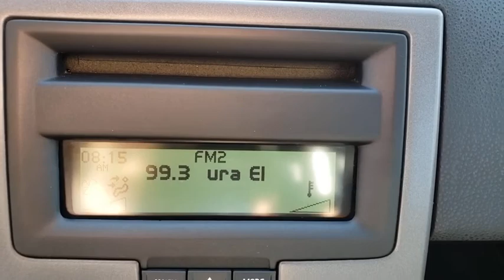2008 VOLVO C30 Las Vegas, Henderson, North Las Vegas, Boulder City, Pahrump, NV PU8936A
Used 2008 VOLVO C30 available in Las Vegas, Nevada at Prestige CJD. Servicing the Henderson, North Las Vegas, Boulder City, Pahrump, NV area.
2008 VOLVO C30 T5 1.0 - Stock#: PU8936A - VIN#: YV1MK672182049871

Prestige CJD
6520 Centennial Center Blvd

Prestige Chrysler Jeep Dodge is pleased to offer this 2008 Volvo C30 for purchase this vehicle is well equipped with many features including. FWD 2.5L I5 MPI DOHC Clean CARFAX.  Recent Arrival!   Thanks for checking out this great vehicle. When looking to buy pre-owned why not buy from the #1 Chrysler Jeep Dodge RAM dealer in Nevada? Give us a call or come by today to see our huge inventory selection and let our great team assist you in locating your next vehicle!